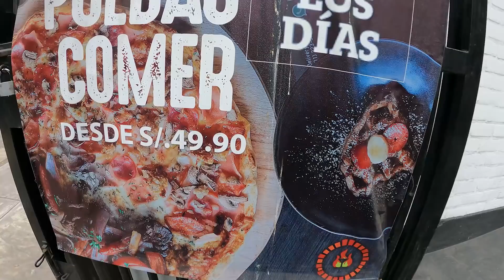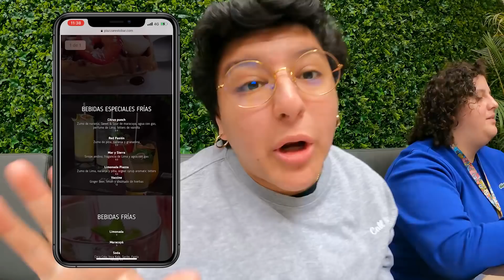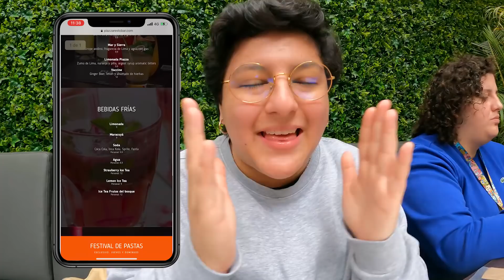FUIMOS A UN ALL YOU CAN EAT DE PIZZAS Y ALITAS - Ariana Bolo Arce